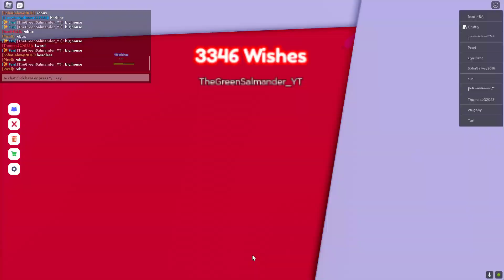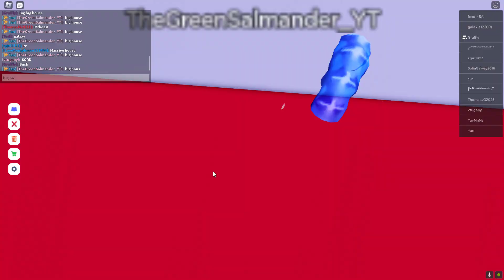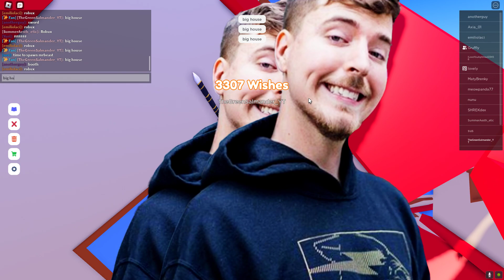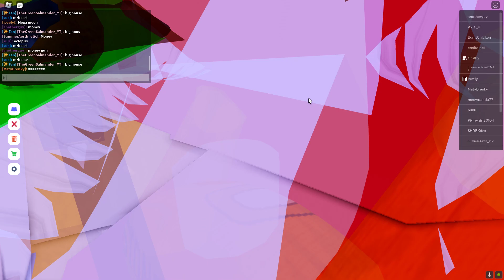i made house hill